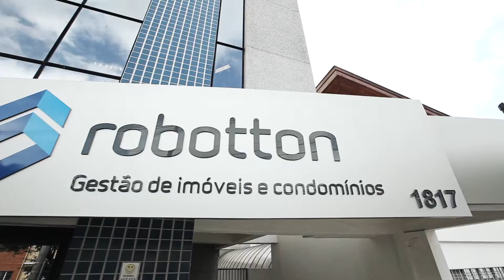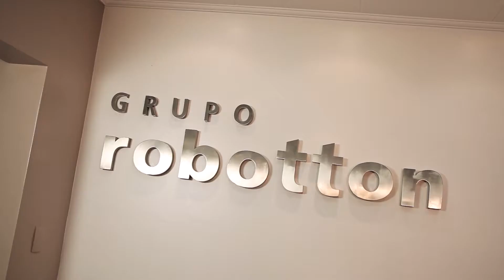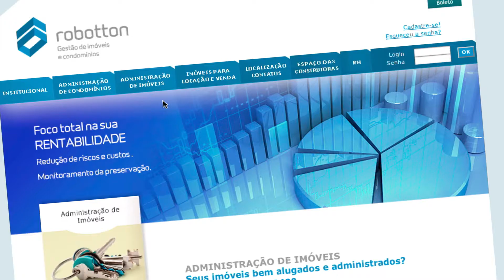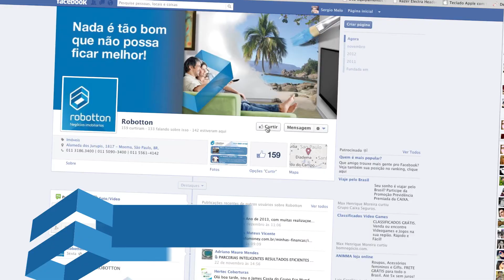MARVI - robotton institucional (2012)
Edição - Marvi Simões (@marviland)
After Effects - Marvi Simões (@marviland)